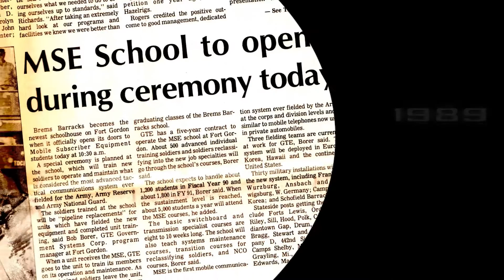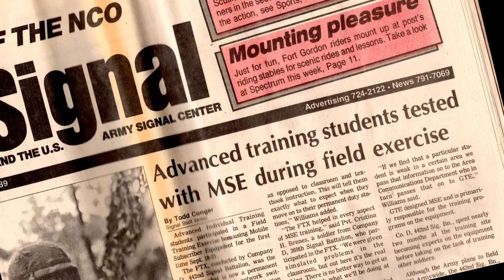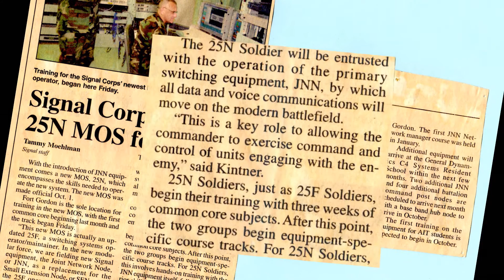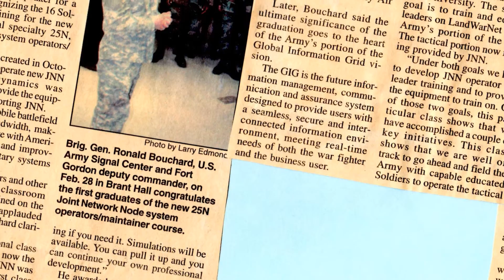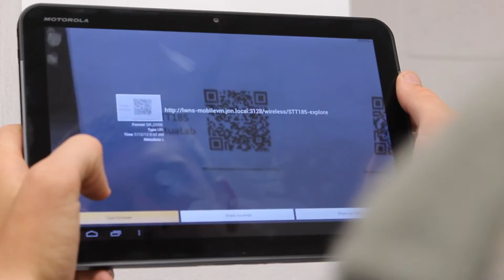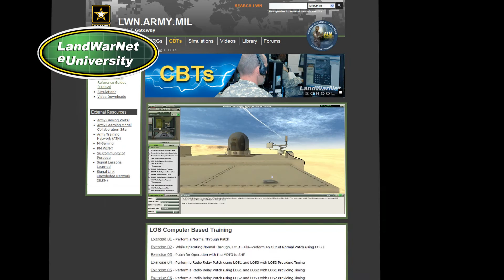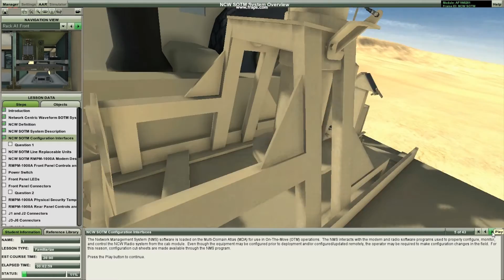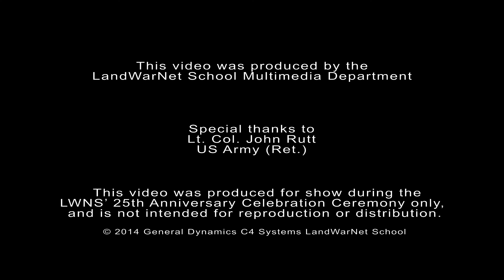LandWarNet School: Training U.S. Army Signal Soldiers for 25 Years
LandWarNet School trains tactical communications systems like the Warfighter Information Network-Tactical (WIN-T) to IET soldiers as well as commissioned, warrant and noncommissioned officers. Over the last 25 years, LandWarNet has successfully evolved to stay current with the U.S. Army Signal Corps' ever-changing requirements.
Located at Brems Barracks on Fort Gordon, the school opened on May 10, 1989.